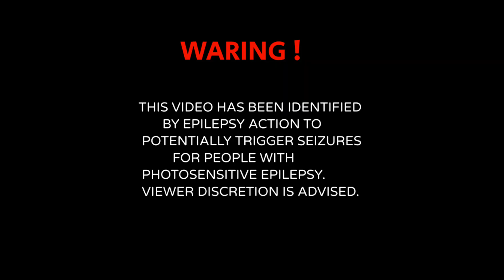Marble NXRD - [Bass Boosted]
If a music producer want to delete a video music